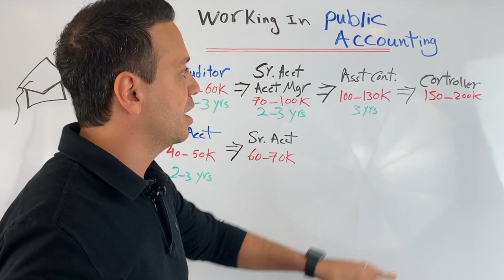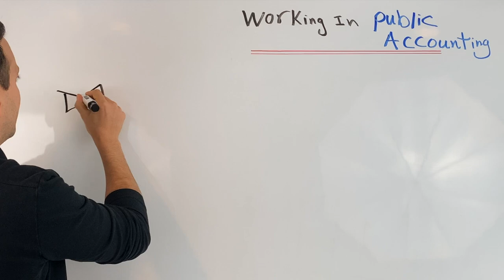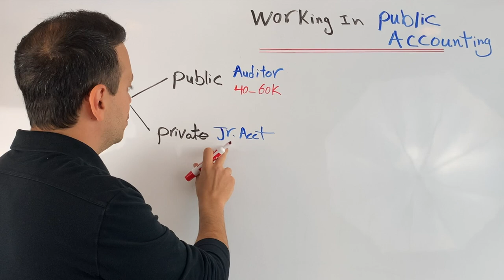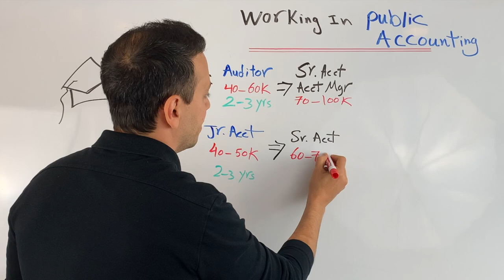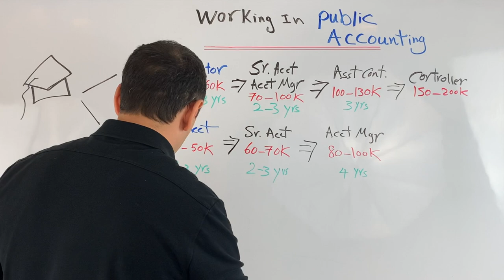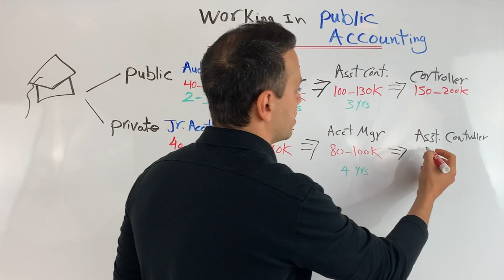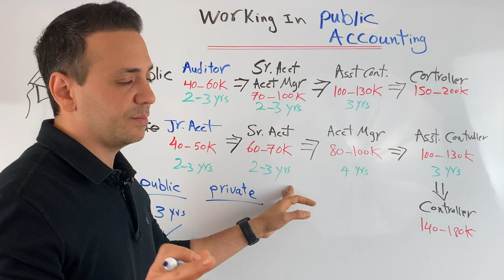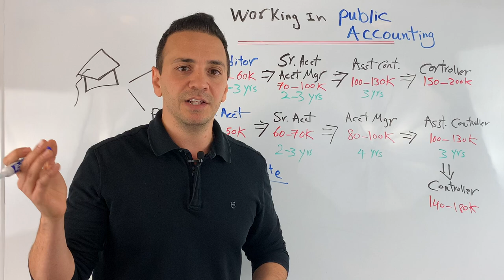Public vs. Private Accounting Career Progression!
Working in public accounting can impact your career progression greatly. In this video I walk you through an example career journey to show you the difference between public and private accounting career path to a position such as controller.

⚪️ 📸 My camera
⚪️ 📢 My Mic
⚪️ 🔦 My studio lights

My Recommended Finance & Accounting Books 📚+🧠=💥

⚪️ Forensic Accounting
⚪️ Introduction to Finance
⚪️ Introduction to Managerial Accounting

Movie clip credit to:
Office Space, Twentieth Century Fox